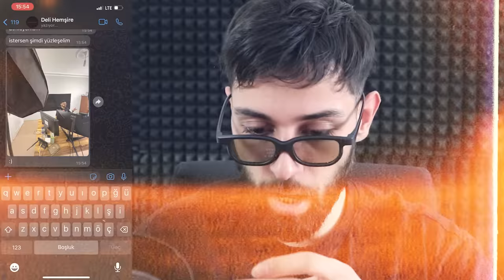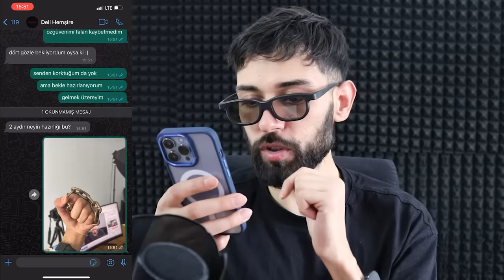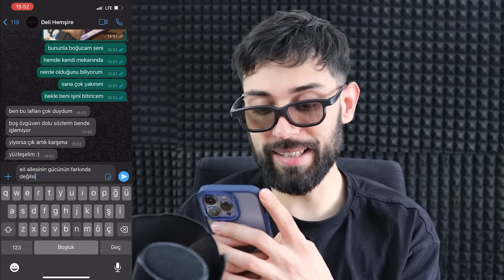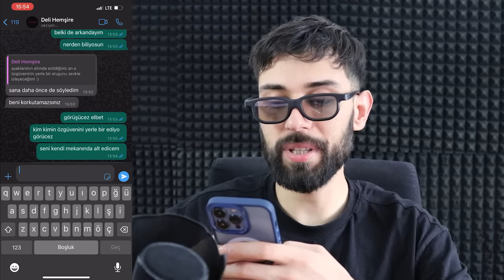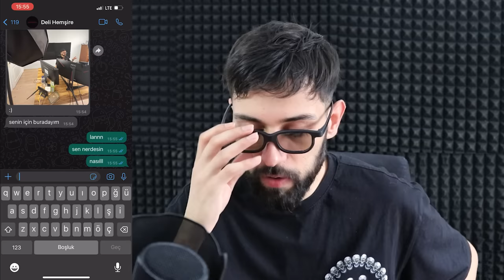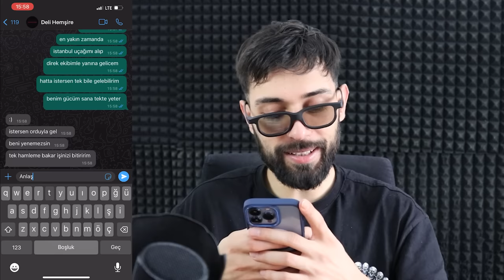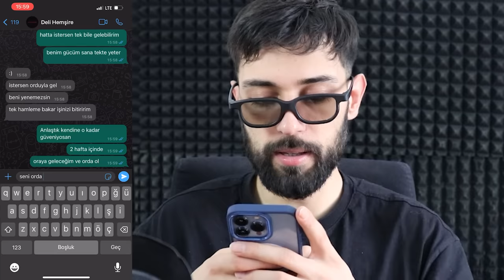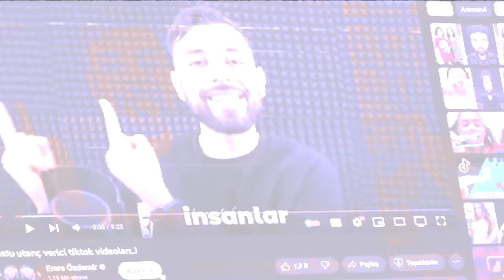DELİ HEMŞİRE VİDEO ÇEKERKEN EVİME GELDİ ! (fotoğrafımı çekti)